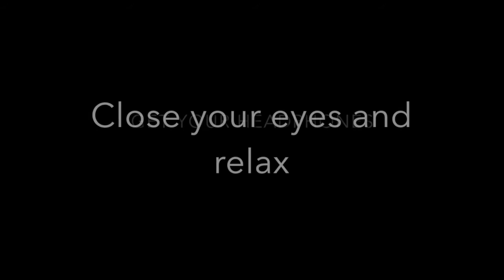1 Hour Love Frequency by Rich Pendlebury | Canada's Dating Coach- Chantal Heide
"Breathing Under Water" by Rich Pendlebury. Intense relaxation and uplift.

PLUS you get a free book on the kind of guys to avoid (Fake Love Need Not Apply) when you go to my websites!

Be sure to join my Facebook Groups too, Relationship Challenge 2018 and Dating Coach For Soulful Babes ❤️💪🏼🔥

Chantal Heide
Canada's Dating Coach

Facebook - Chantal Heide, Canada's Dating Coach
You Tube - Chantal Heide
Find my Podcast on Itunes!
Podbean - Chantal Heide